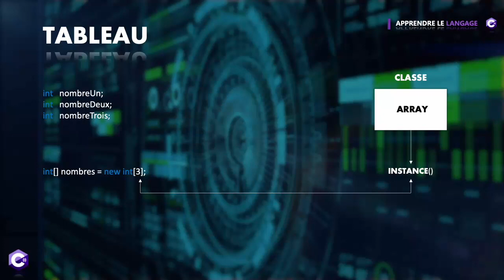Apprendre C# 3 4 Comment gérer un tableau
La vidéo "Apprendre C# 3.4 - Comment gérer un tableau" est une vidéo pratique qui montre aux téléspectateurs comment créer et gérer des tableaux en C#. Dans cette vidéo, le présentateur commence par expliquer ce qu'est un tableau et pourquoi ils sont utiles en programmation.
Le présentateur utilise ensuite un exemple concret pour montrer aux téléspectateurs comment créer et initialiser un tableau en C#. Il montre comment accéder aux éléments d'un tableau en utilisant l'index et comment modifier les éléments d'un tableau.
Le présentateur explique également comment parcourir un tableau en utilisant une boucle for et comment trier un tableau en utilisant la méthode Array.Sort(). Il montre également comment trouver la longueur d'un tableau en utilisant la propriété Length.
À la fin de la vidéo, les téléspectateurs auront une compréhension de base de la création et de la gestion de tableaux en C#. Cette vidéo est un prérequis important pour comprendre les concepts de programmation de données plus avancés en C#.